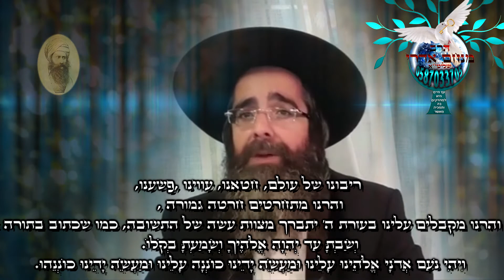רבי מנחם אדרי שליט"א 🕊חטאתי עויתי פשעתי